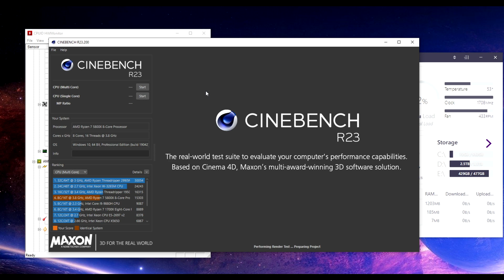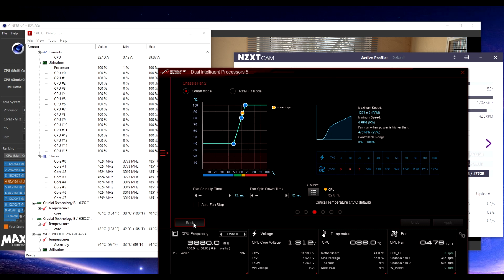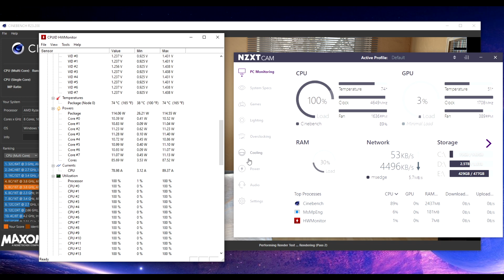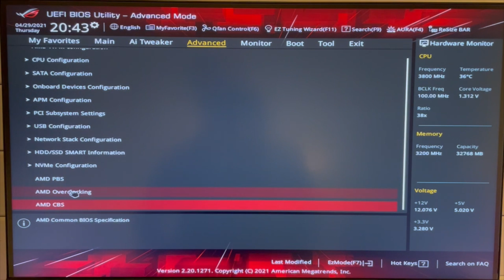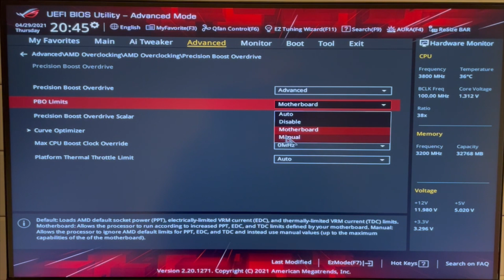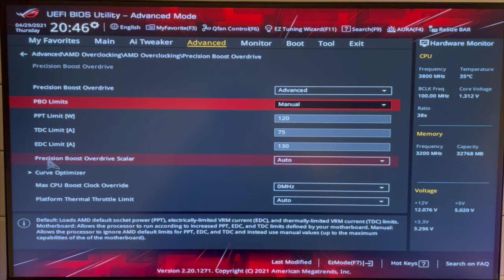Ryzen 5800x Undervolt Bios Settings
This video shows how I used Precision Boost Overdrive from within by BIOS to undervolt my 5800x. This increased performanced and lowered temps by 10 degrees on cinebench run. Hope this helps.
Motherboard User: Asus x570-E Gaming

If you would like to buy anything from my spec list please use the links below as it helps the channel. Many thanks :)

Amazon US:
AMD 5900x
Asus X570 Gaming Motherboard
NZXT X53 240mm Cooler
NZXT H710 Case

Amazon UK:
Asus x570e Gaming Motherboard
Asus 5800x
Asus 5900x
Nzxt z73 AIO Cooler